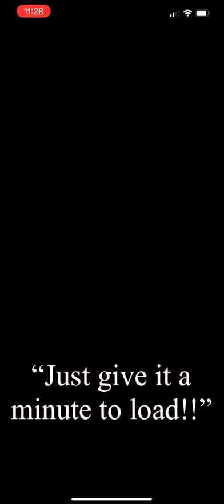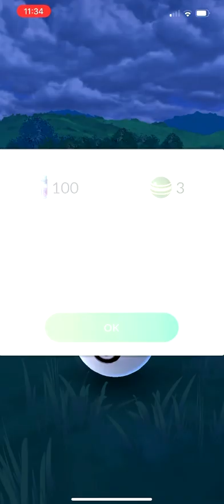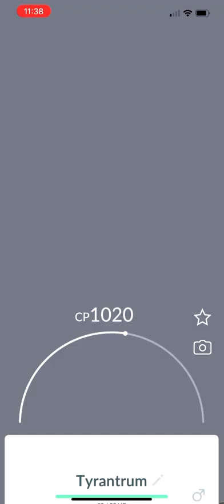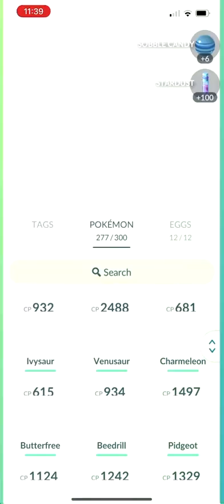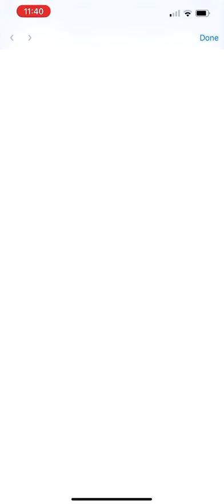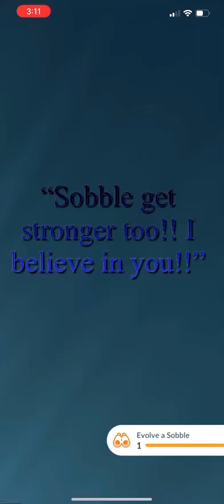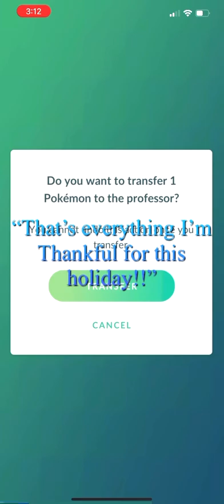“THANKFUL FOR GALAR POKÉMON!!” (Pokémon Go) {Thanksgiving Special}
“There’s a whole bunch of Pokémon from Galadriel such as Grookey, Scorbunny, Sobble, Skwovet, & Wooloo.”